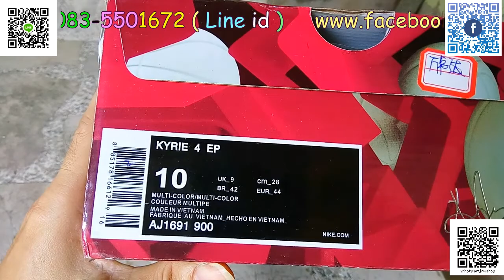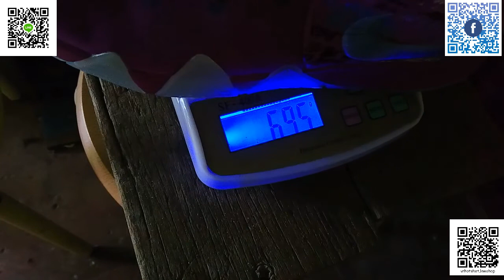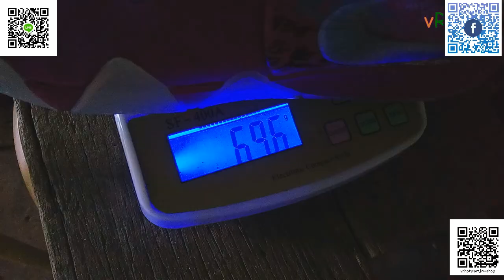2562001 - KYRIE 4 ' CONFETTI '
2562001 - KYRIE 4 ' CONFETTI '